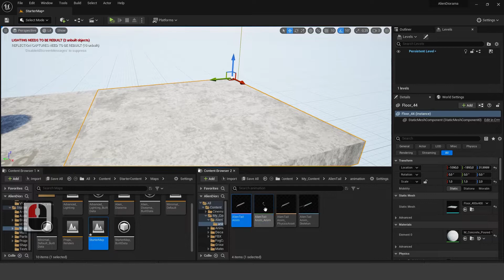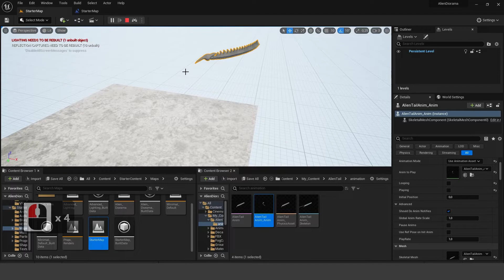Trigger Animations After Play - Unreal Engine 5